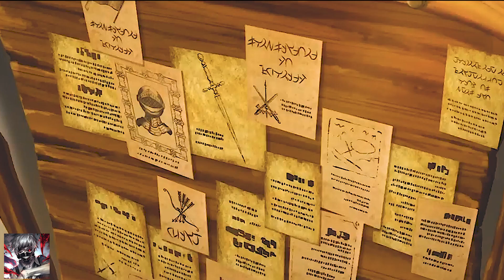Overpowered Mage comes back as the weakest person and still beats everyone_ Anime Recap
anime recap manhwa recap
anime episode 1-12 english dubbed
anime recap romance love story
anime explained in hindi recap
anime explained in hindi anime
anime recap with a lot of plot
anime explained in english
anime recap reincarnation
anime recap english dub full screen
anime movie explained in english
on comment section anime recap
anime recap episode 1-12 english dubbed
anime episode 1 english dubbed
daily dose of anime recaps
anime explained in minutes
anime recap reincarnation english dub
anime recap plot development
anime recap my hero academia
anime recap manga reincarnation
watch anime recap channel
animation movies recapped
anime recap full series
anime manga explained in english
anime recap english romance
manga recap complete series
anime recap in english
anime explanation episode 1
anime recaps with plot
anime recap romance high school
anime recap where the main character is op
anime recap she reincarnated
anime recap new videos
anime recap english dub
animation cartoon movie explanation
movie recap youtube channels
anime recap on youtube
scary stories animated
anime recap crunchyroll
anime recap tagalog full movie
anime comic recap love story
manga recap
reincarnation anime
a weak boy becomes the most strongest
manga recap isekai
powerful boy anime
anime become strong
anime stories
anime explain
crazy anime recap
anime powerful moments
anime main character looks weak but strong
anime explain max
most powerful boy in the world
a weak boy becomes the most strongest in hindi
fantasy anime where mc is weak but becomes strong
weak boy becomes the strongest star season 4
weak boy becomes god anime last part
anime recap weakest to strongest
strong guy pretends to be weak anime
weak boy becomes god anime full episode
weak to strong transformation anime
anime where main character is strong but acts weak
strongest male anime characters
anime recap boy thinks he is weak
weak boy becomes god anime hindi
weak boy becomes god anime part 300
new anime where mc is strong but acts weak
weak boy becomes unstoppable part 1
most powerful anime character in the world
isekai anime where mc is weak but becomes op
anime where mc is weak but becomes op
best magic anime where mc is weak but becomes op
anime main character looks weak but strong school
weak boy becomes god anime part 250
weak boy becomes god anime part 400
weak boy becomes god anime part 1 in hindi
chinese anime where mc is weak but becomes strong
a normal boy becomes the strongest person
people think he is weak but he is the strongest
anime recap isekai reincarnation
best magic reincarnation anime
anime where guy is reincarnated
best reincarnation romance anime
reincarnation anime on crunchyroll
manga recommendations reincarnation
strongest reincarnated anime
reincarnation manhwa recommendations
reincarnation in magic world anime
best reincarnation anime on crunchyroll
reincarnation romance anime
overpowered reincarnation anime
best reincarnation anime with op mc
anime where guy is reincarnated as a girl
girl reincarnated in another world anime
best demon lord reincarnation anime
why is everything a reincarnation
anime recap overpowered reincarnation
completed manhwa recommendations reincarnation
reincarnation in another world manga
anime explained a boy gets reincarnated
isekai anime where mc is reincarnated and op